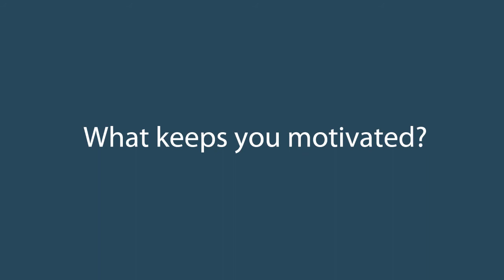BeautifySJ Hero, Bert Weaver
Bert Weaver volunteers with the South Bay Clean Creeks Coalition and  the City's Anti-Graffiti, Anti-Litter programs. He says he beautifies San Jose because, "It's my city."